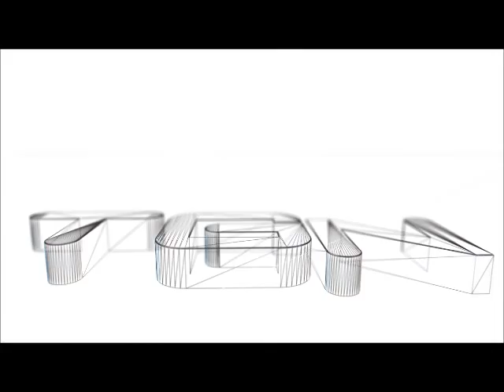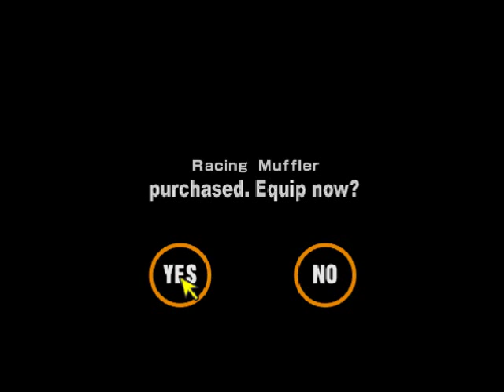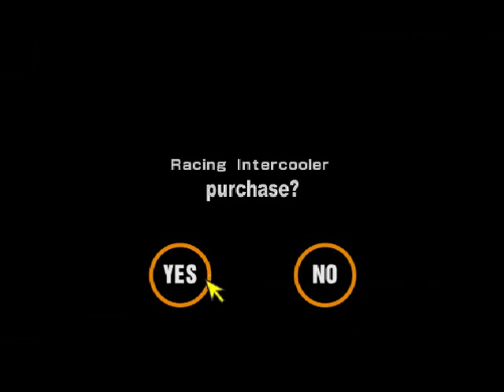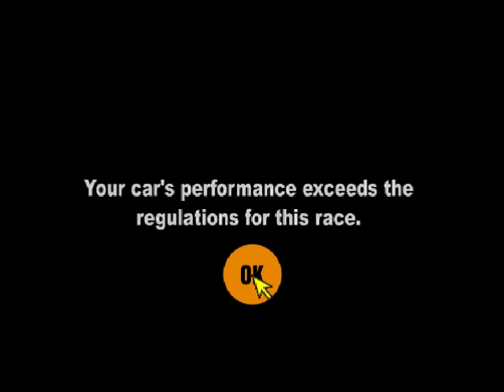Let's Play Gran Turismo 2 #67 - Sick Food Tasting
I know that you know what I mean by food tasting weird when you're sick. I can't stand it, yet I'm going to go stuff my face with something right now. Also, Italian Job = Complete